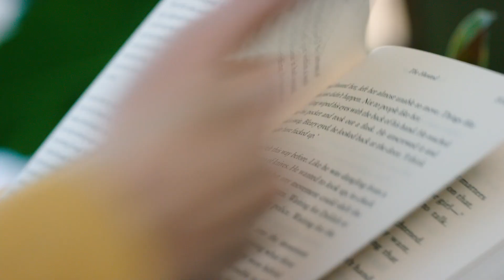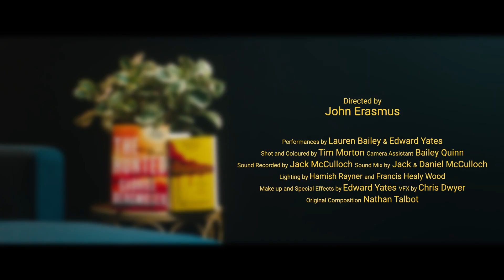THE CARETAKER IS OUT NOW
WARNING: My books may contain blood, shock twists, nail-biting tension, compromised heroes, nightmarish villains, more blood, and a ghoulish laugh or two.

Thanks to John Erasmus and his team for capturing all of the above in this fantastic video.